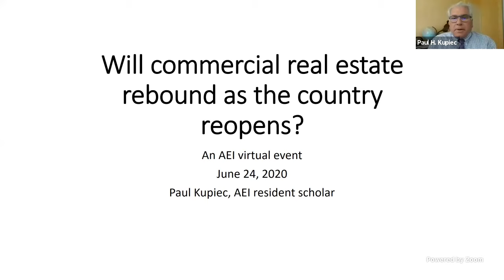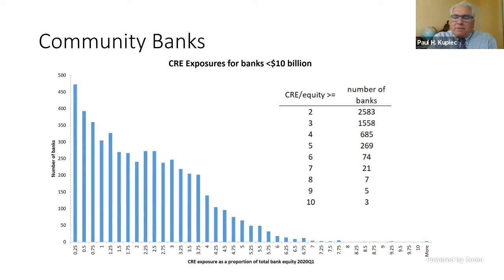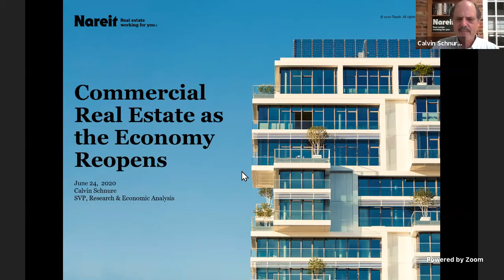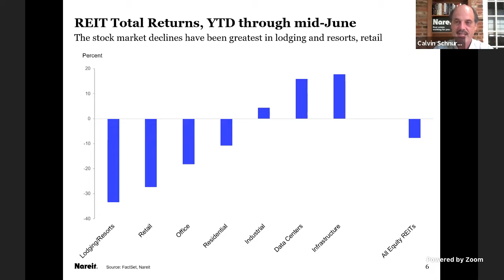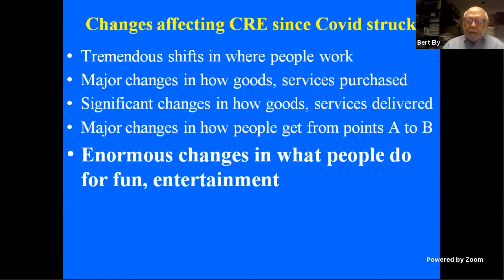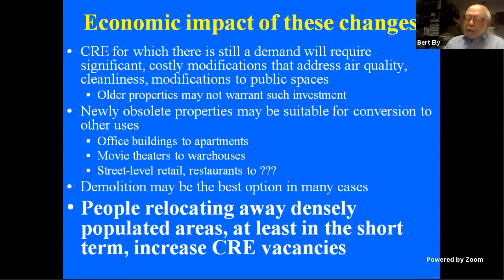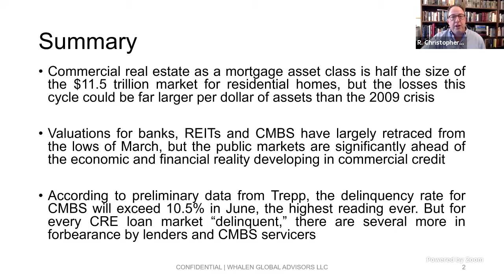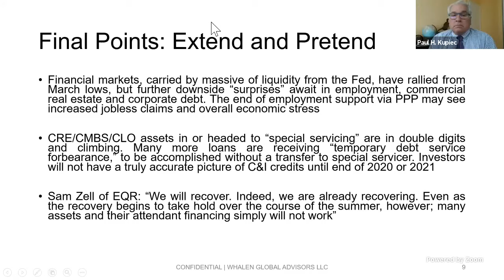Webinar — Will commercial real estate rebound as the country reopens? | LIVE STREAM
COVID-19 slammed commercial real estate. Office buildings, malls, restaurants, and other businesses were forced to close. Apartment and business tenants skipped rental payments and petitioned landlords for forgiveness and rent reductions. High unemployment promises to elevate rent delinquencies for months to come. Social distance requirements will force businesses to operate at partial capacity, necessitating drastic cost reductions or price increases that drive off customers. Both solutions seem sure to affect business rental and occupancy rates. And yet, property owners must still satisfy mortgage, insurance, and property taxes or risk losing their properties in default.

Join AEI as a panel of experts discusses the current outlook for commercial real estate and the financial instruments that finance commercial real estate investments.

Watch other videos about "Topic"